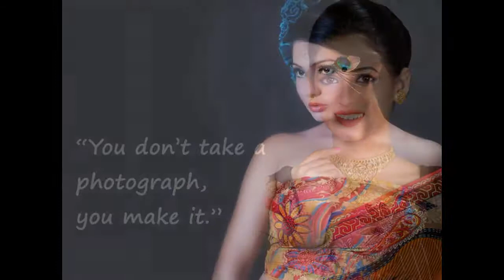Jyoti Dutta Phtography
We shoot Portfolio , Print  ,  Concept Shoot with Us

 Shoot with us -Get a Professional Outlook